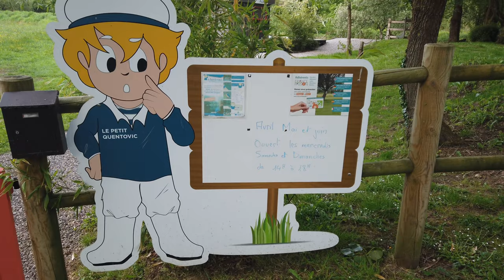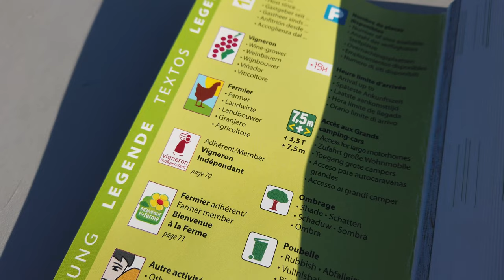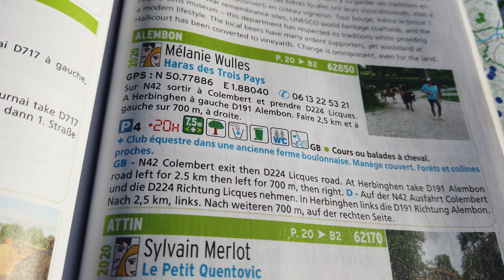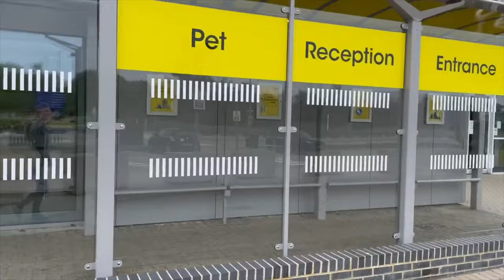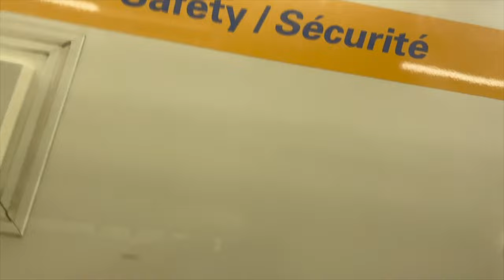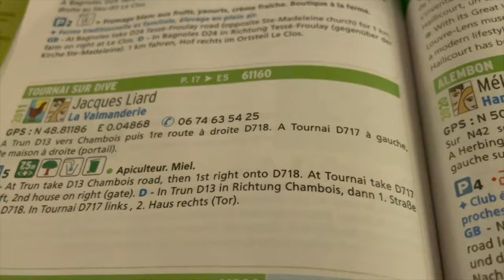Exploring France Passion in a Motorhome with Ernie the Siamese Cat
Having tested him out in the UK we decided to see how Ernie our Siamese cat would cope with motorhome life in France. After all he's not called International Whiskers for nothing!

We knew we needed rural sites with lots of space and not too many distractions. We decided France Passion might offer the perfect solution. See how we got on.

My gear

Editing

WD 4 TB My Passport Wireless Pro

Samsung T7 Touch Portable SSD -...

USB C to HDMI Adapter, MOKiN 6 in...

2020 Apple MacBook Pro with Apple M1 Chip (13-inch, 8GB RAM, 256GB SSD) - Space Grey

DJI Osmo Pocket - 3-Axis Gimbal Stabiliser with integrated camera, snaps 12MP photos, 1/2.3-inch sensor, shoot 4K/60fps video at 100 Mbps and 4x slow-motion video at 1080p/120fps

GoPro HERO 9 Black - Waterproof Action Camera with Front LCD and Touch Rear Screens, 5K Ultra HD Video, 20MP Photos, 1080p Live Streaming, Webcam, Stabilization

Stills

Canon EOS 5D Classic

Tracks featured :
If I'm not mistaken by Magnus Ringblom Quartet
Zoot Suit by Elliot Holmes